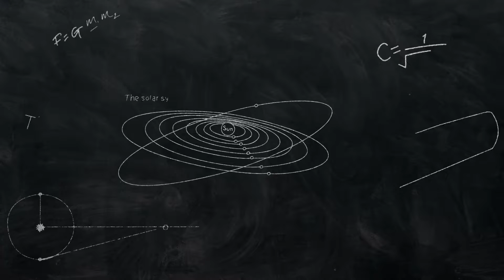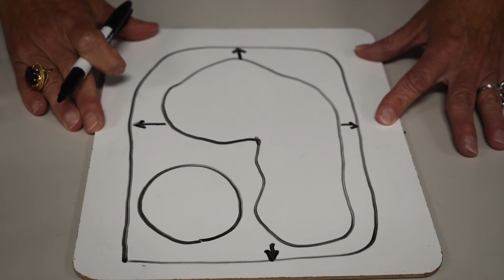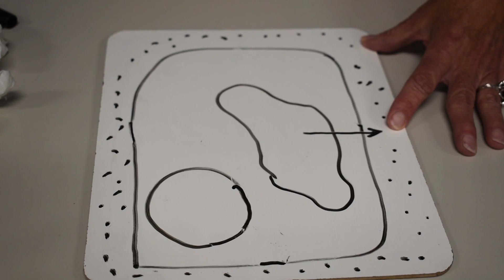7th Grade Science - Module 4: Wilting & Turgor Pressure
Mrs. Tina Alwin explains and demonstrates the concepts of wilting and turgor pressure in celery and carrots. She also illustrates the key role played by the central vacuole.